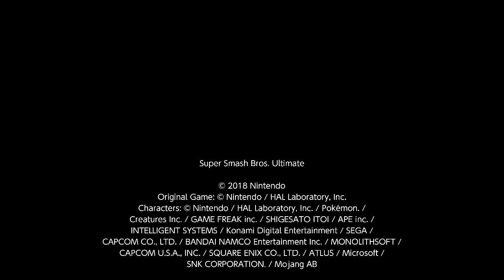Super Smash Bros. Ultimate For Fun Battle Arenas #4274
JimmyDarkWar12 Isaiah Ganondorf

I blocked wow but now I have to deal with a Ganondorf tryhard who is targeting me for doing nothing wrong to him, is he one of sean's friends I did kill him with my troll custom stage twice earlier as Kirby. Did he ask Isaiah to kill me or is that wow's other account. After he leaves I am blocking him for targeting me. DO NOT EVER MESS WITH DARKNESS!

This match was in Jimmy's Arena, max is Zelda, PikaJohn is Pikachu, Isaiah is Ganondorf and I am R.O.B. max is Akira. I am Amrit.